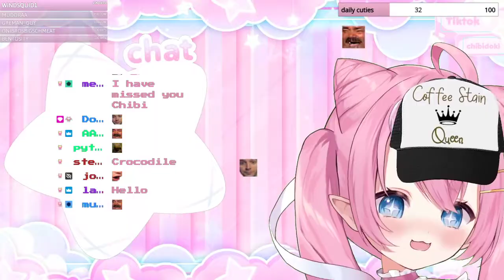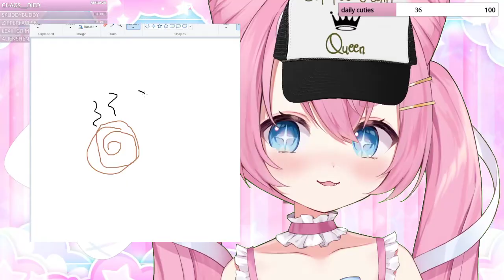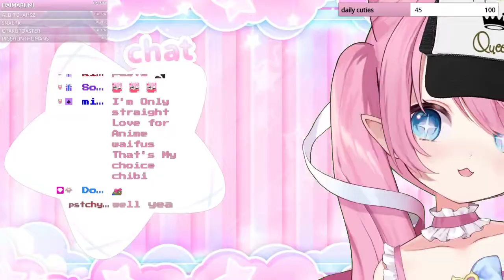Chibidoki Streams The Sims 4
Note: This is just a fanmade channel, it is not owned by chibi.

Timestamps:
0:00 Pre-Stream Music
12:00 Stream Starts
1:36:46 The Sims 4

on 「November 9th 2022」 under the 「The Sims 4」 Gaming Category